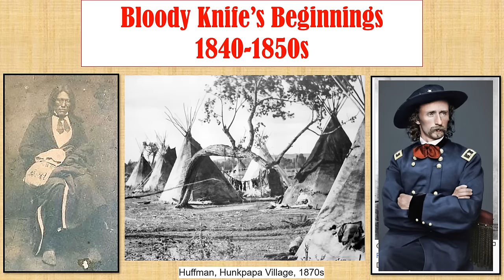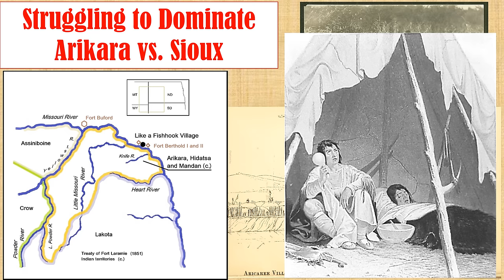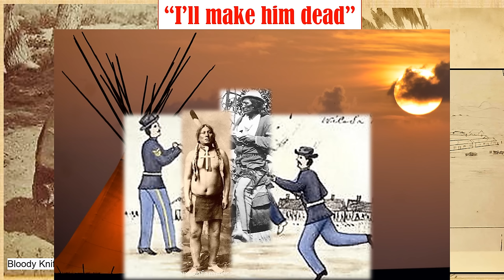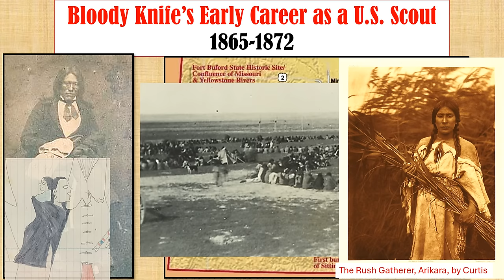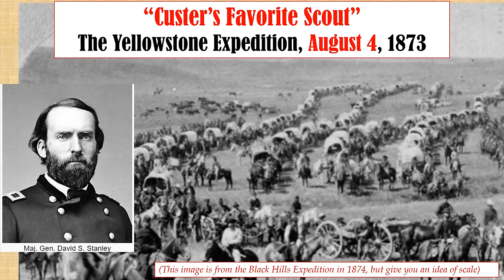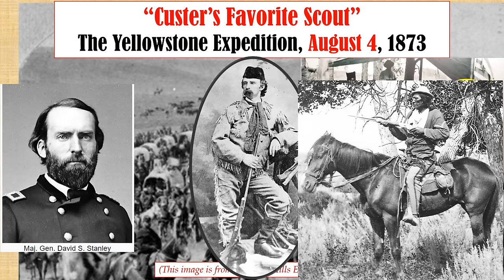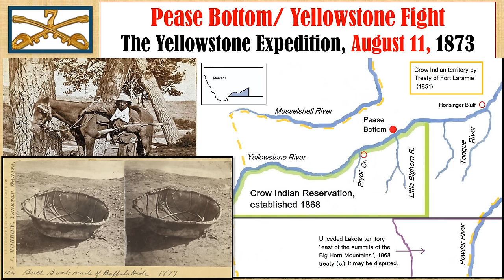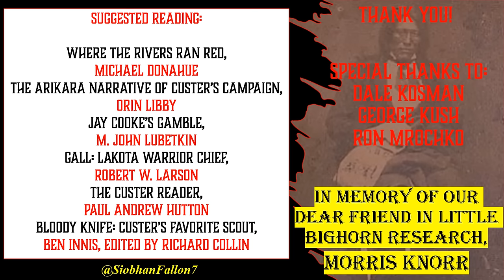Custer's 7th: Bloody Knife, Custer's Favorite Scout, Gall's Vilest Enemy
Bloody Knife may have been Custer’s favorite scout, but he was also the sworn enemy of the fearless Hunkpapa Sioux warrior, Gall.

Both men were legendary in the Dakota Territory, Gall for leading deadly attacks on the Arikara and US Army alike, and Bloody Knife for his skills at tracking the Hunkpapa raiders, and foiling them.

Three decades of violence existed between the two warriors—and their enimostity would not end until the Battle of the Little Bighorn.
This installment will follow Bloody Knife from his half-Arikara, half-Hunkpapa beginning, bullied in Gall’s village, Gall’s killing of Bloody Knife’s family members, Bloody Knife’s attempted killing of Gall, Bloody Knife’s his early enlistments with the US Army, Bloody Knife meeting and scouting for George Custer, and the three mains fights of the Yellowstone Campaign.
Suggested reading:

Where the Rivers Ran Red, Michael Donahue
The Arikara Narrative of Custer’s Campaign, Orin Libby
Jay Cooke’s Gamble, M. John Lubetkin
Gall: Lakota Warrior Chief, Robert W. Larson
The Custer Reader,  Paul Andrew Hutton
Bloody Knife: Custer’s Favorite Scout,Ben Innis, edited by Richard Collin
If you too have a passion for the 7th Cavalry, please consider joining:

I love hearing suggestions of what you’d like to see next!

siobhanfallonwriter